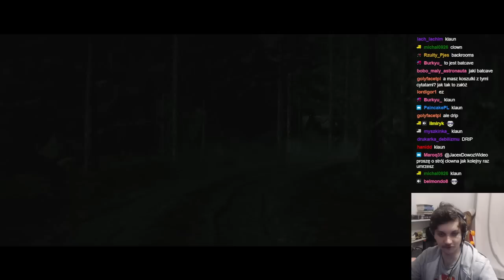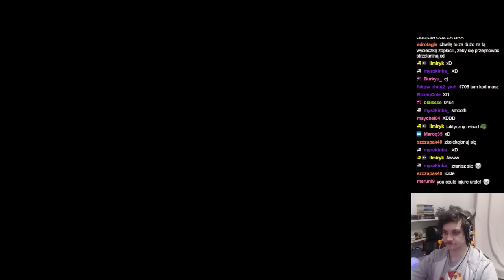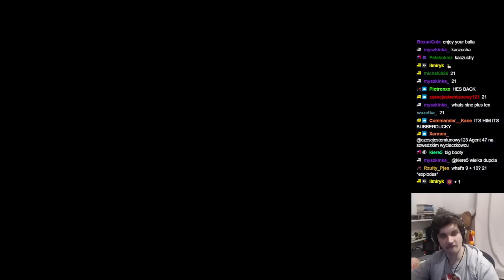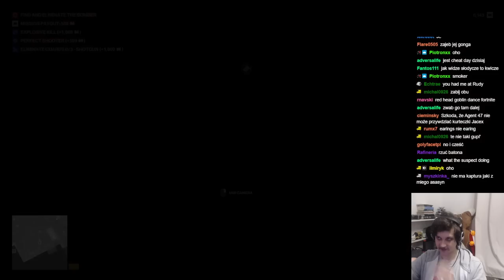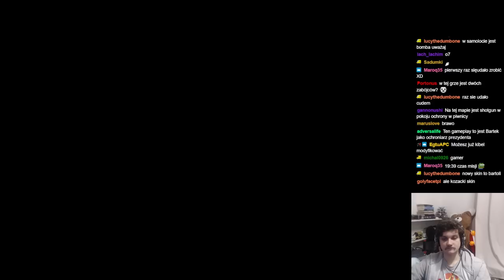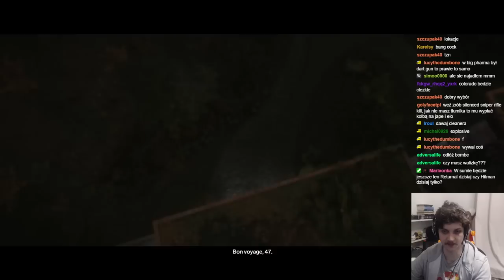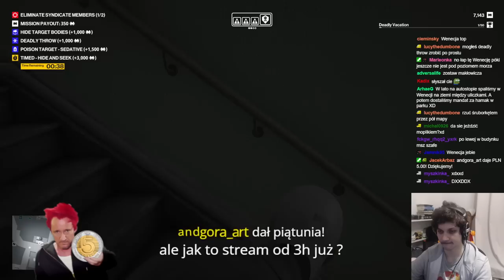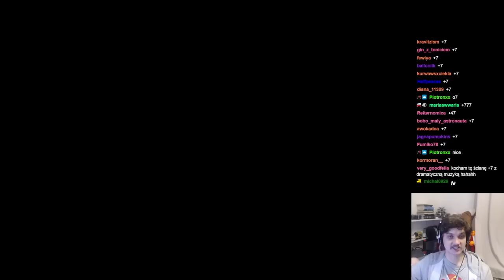Vlog z Dubaju - Hitman Freelancer z Barto #3